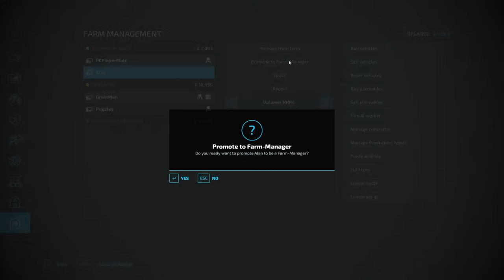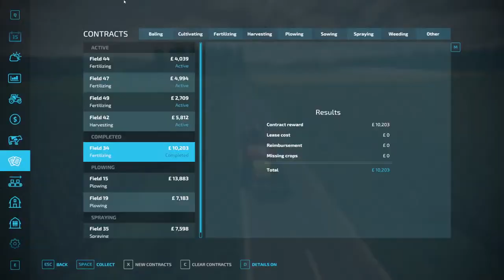Farm Vs Farm | Live Stream | EP8 | Farming Simulator 22 | FS22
Welcome to a new Live Stream series.  The idea of this series is to have a bit of friendly competition between two teams.  GrainMan will lead one team, I will lead the other.

If you are a member of the GrainMan discord channel then you may be able to join in with us.

❗🎮 - Game Settings
Start with 1 plot, £1 million, No equipment
Contract farm available for odd number of players
Seasons OFF
Stones OFF
Periodic ploughing is ON
Game will last for 3 in-game years

📜- Farm Vs Farm Rules
Players must not work on the same farm on consecutive weeks
Using workers on contract farm costs £1000 per job
Leasing is ALLOWED!
NO field flipping
Contracts are available
Contracts must only be taken on players own side of the map